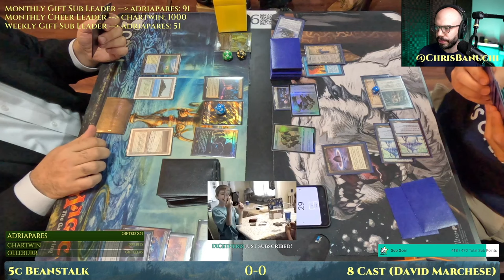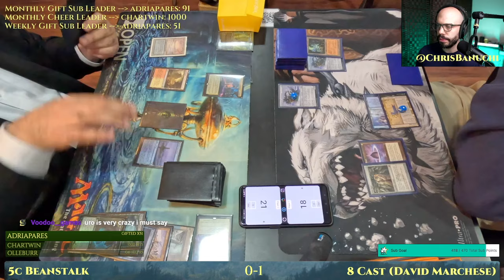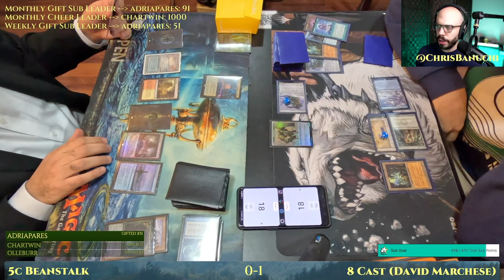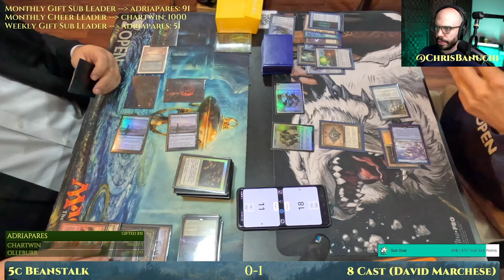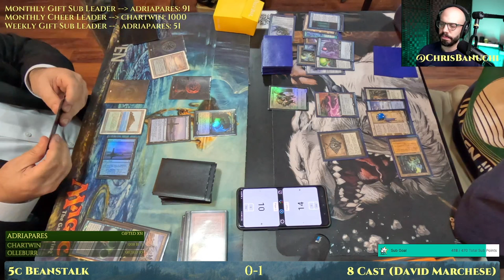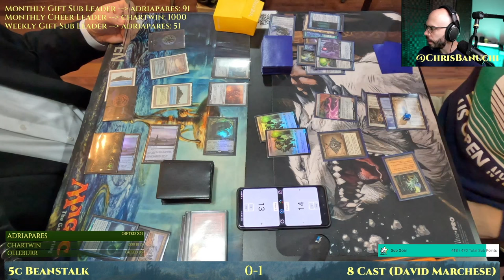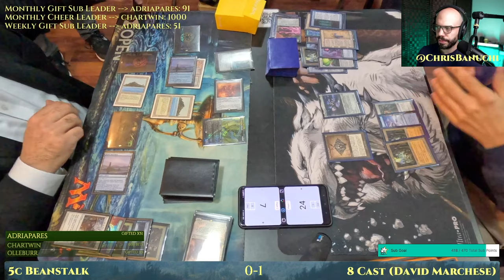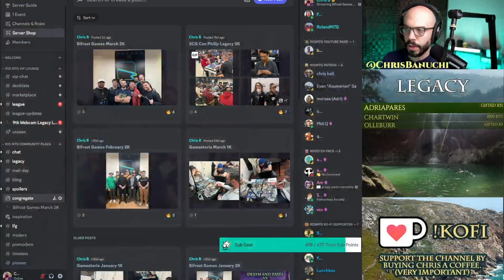8 Cast vs 5c Domain Beanstalk Control [MTG Legacy]